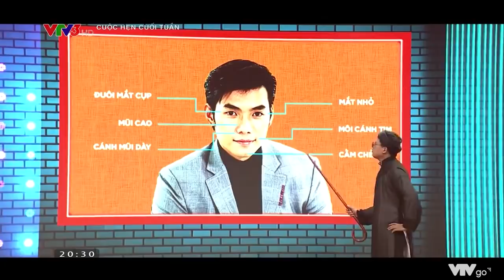Thầy Hoàng "Nâu" phán: "Độc thân không phải là ế mà chỉ là đang tìm người tử tế để yêu" | CHCT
Thầy Hoàng phán rất chuẩn.